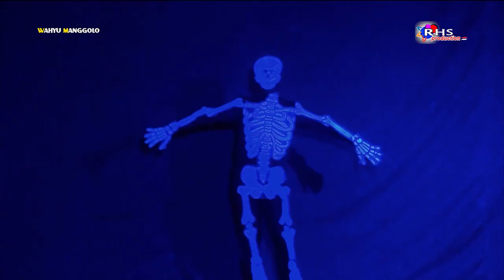Ketoprak WAHYU MANGGOLO Live Kaliwungu 2 September 2022 • Raden Wijaya Ngratu Part 3